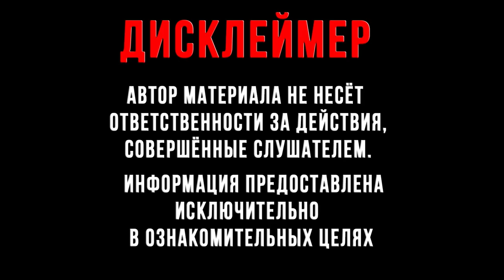Готовый Дисклеймер Для Видео скачать бесплатно 2